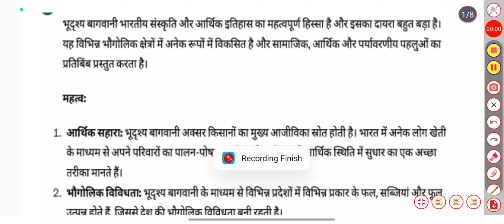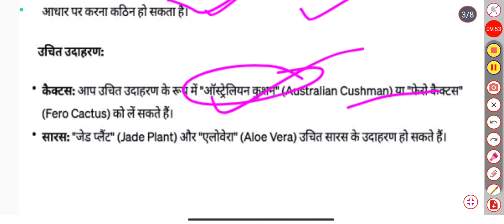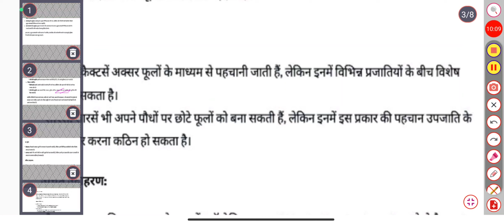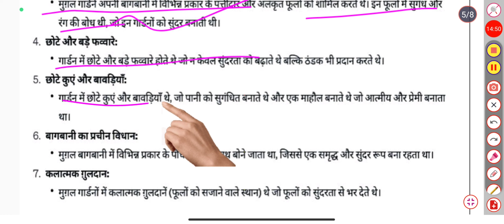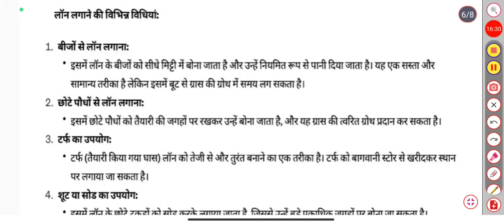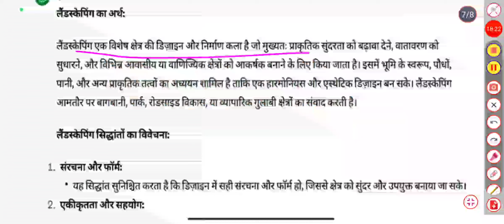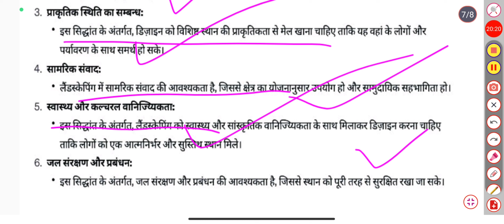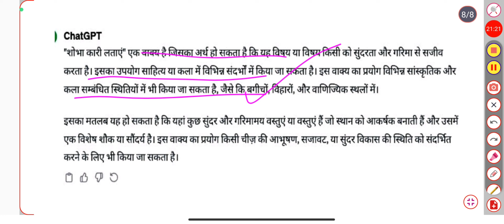Landscaping( AG-512)Top-10 Most Important Questions Bsc Agriculture 5th Semester#msdsuazamgarh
join करिये।

production technology for ornamental crops
horticulture
Ornamental crop bsc agriculture 4th semester
integrated pest management
integrated disease management
integrated disease management in plant pathology
Samrat education
mcqs horticulture
mcqs on landscaping
mcqs landscaping in hindi
Ornamental crop most important questions
mcqs on landscaping in hindi
horticulture mcq
horticulture mcqs
horticulture mcq for competitive exams
important mcqs on landscaping
production technology for ornamental crops map and landscaping paper
production technology for ornamental crops map and landscaping in hindi
Production technology for ornamental crops map and landscaping
mcqs on gardening
Ornmental crop most Important Objective Questions
Samrat Education
delhi development authority
Lucknow university ornmental crops map and landscaping
neet biology

neet 2024
Mcq questions ornamental plants
mcqs on landscaping and ornamental plants
mcqs on ornamental plants
objective landscaping
production technology for ornamental crops map and landscaping notes
production technology for ornamental crops map and landscaping mcq
cultivation of Gladiolus
cultivation of mari Gold
gladiolus
how to grow gladiolus
planting gladiolus
Cultivation of Gladiolus
marigold
marigold flower
marigold farming
Cultivation of marigold
growing gladiolus
gladiolus bulbs
gladiolus flower
gladiolus flowers
planting gladiolus bulbs
how to grow gladiolus bulbs
gladiolus corms
how to plant gladiolus bulbs
how to grow gladiolus flower
planting gladiolus corms
gladiolus plant
how to grow gladiolus in pots
Landscaping bsc Agriculture tth semester
Landscaping by samrat Education
agriculture technology
modern agriculture
agriculture machines
modern agriculture machines that are at another level
agriculture farming
agriculture machinery